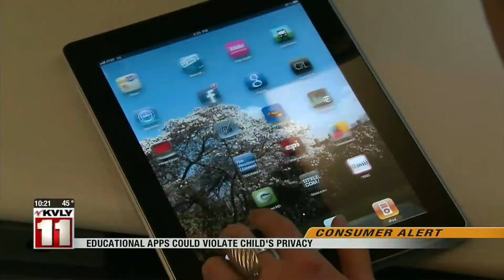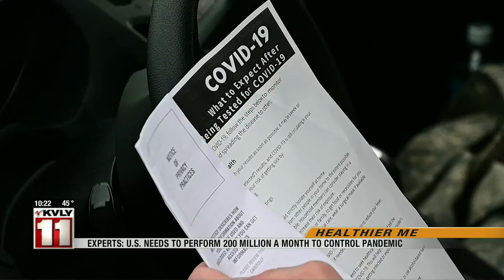News 1000PM News Sept 9 Part 3